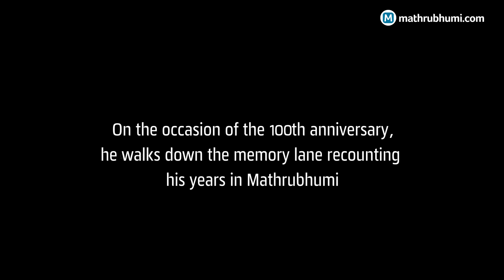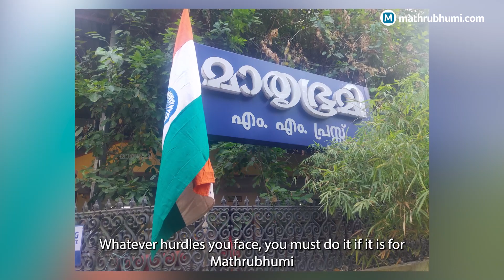My years with Mathrubhumi | MV Gopalakrishnan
MV Gopalakrishnan joined Mathrubhumi in 1948 as a clerk and retired from the company in 2014 as Senior General Manager after a career spanning long 66 years. He walks down the memory lane in chat with mathrubhumi.com. Corrigendum: At minutes 11:10 and 11:46, the photos shown are of Madhavan Nair, the first Managing Director of Mathrubhumi, not VM Nair.